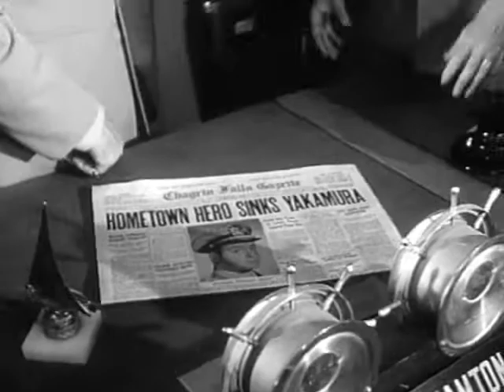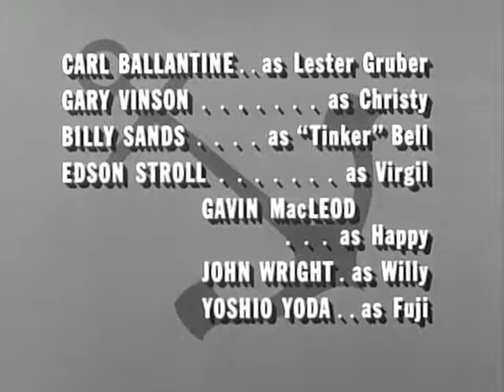McHales Navy S2E17 - A Medal for Parker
Major complications develop when the guys send a chapter of Parker's war novel – including a highly fictionalized account of his sinking of the biggest battleship in the Japanese fleet – to Parker's hometown girlfriend, in an attempt to help him win her heart.